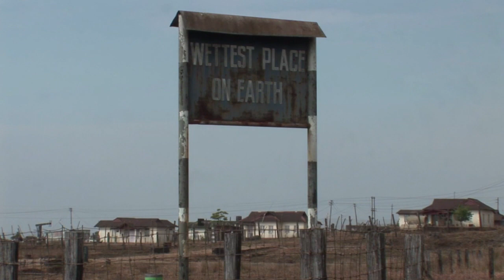امطار غزيرة تهطل سنويا على القرية الاكثر رطوبة في العالم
في قرية عند الحدود الجبلية في شمال شرق الهند، يغطي العشب أسطح الاكواخ بهدف الحد من الضجة القوية التي تخلفها الامطار الموسمية التي تتساقط لأشهر، اذ تعتبر ماوسينرام المكان الأكثر رطوبة على الارض.تقرير مسجل محمد الغندور